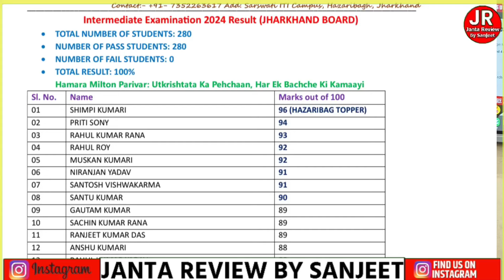Hazaribagh के milton English Classes वाले आलोक सर का शानदार इंटरव्यू